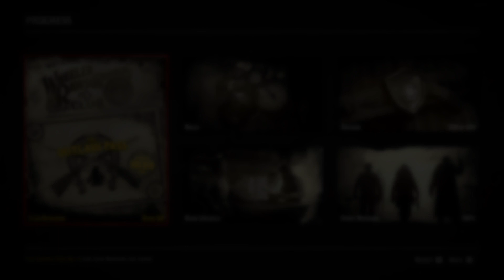Red Dead Redemption 2_20201210075339